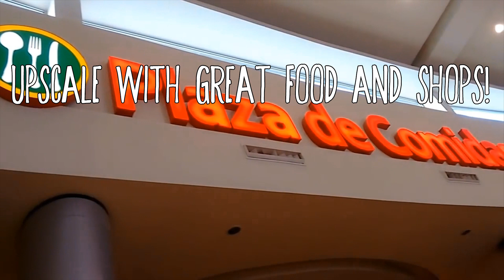The Mall Across the Street from The Hospital!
Gastric Sleeve Surgery In Mexico - The Mall Across the Street from The Hospital!

The night before surgery i walked across the street to the mall and it was awesome! I had a great steak dinner and walked around a bit after. The mall was packed with people enjoying the evening and having a good time! I grabbed my final Frappucino from Starbucks for the walk back and was in the room by 8.

This is another great bonus if you bring family with you to have surgery. They have someplace great to go right across the street!